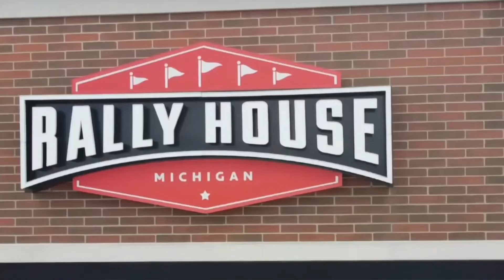Bally Sports commercials May 22, 2022